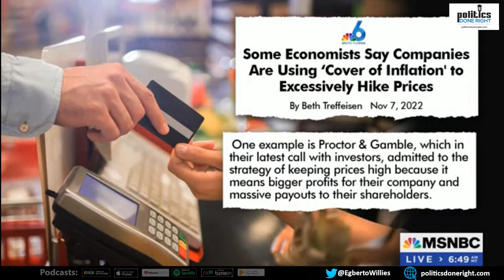MSNBC's Ali Velshi's guest on inflation: Capitalists will be capitalists. Here's my take.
MSNBC's Ali Velshi continues highlighting a side of our economy with the depth other journalists fail to deliver. It may be time, however, to be less deferential to corporations and the damage the effect on average Americans.